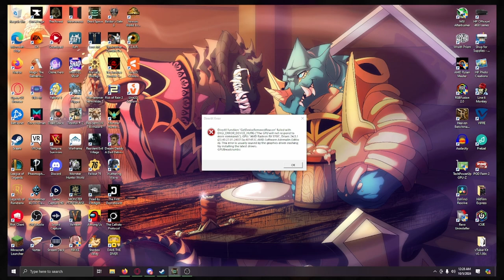Ahhhh Real Monsters! Descent into mining! [13]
The first playthrough of this years Ahhhh real monsters Dead Space!